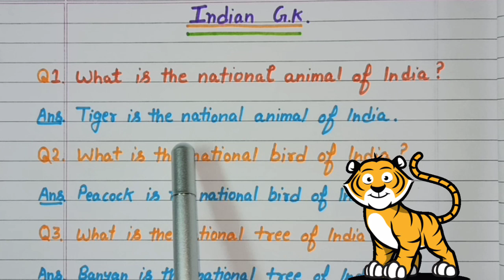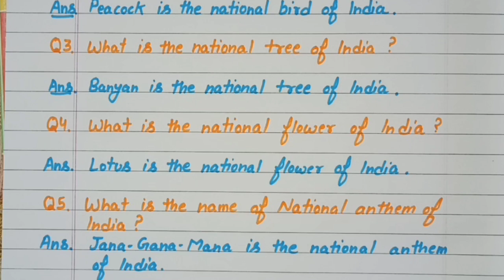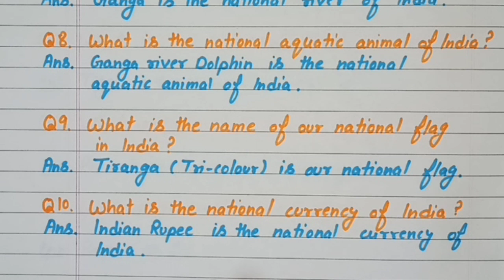Top 10 INDIAN GK Questions 🇮🇳 • GK Questions for Students • Best Indian GK Questions • RPS Teaching